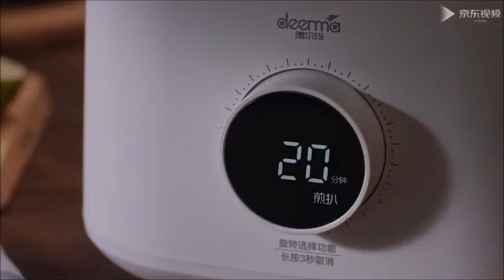Visualization Airfryer Xiaomi Deerma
Deerma Visualization Airfryer DEM-KZ200 (德尔玛可视化空气烤炸杯DEM-KZ200) Xiaomi Youpin -- Healthy and Oil Free - Versatile for frying and frying 丨 Top hot air 丨 Panoramic imaging
Buy From Banggood ➤  wait for the link ...
Buy From Gearbest ➤  wait for the link ...